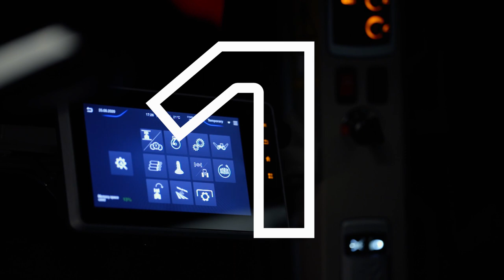Stay tuned...| 2020 | Unveil | Digital Event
Be part of the new era of straightforward and dependable tractors with this dynamic MasseyFerguson best-in-class series.